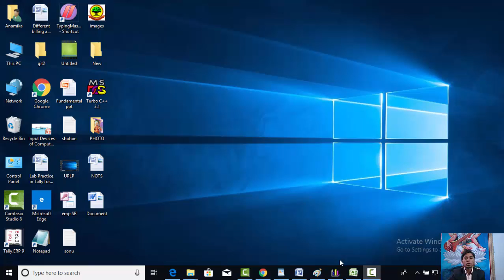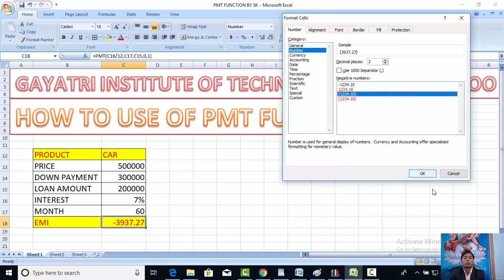HOW TO USE OF PMT FORMULA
HOW TO USE OF PMT FORMULA  BY SHAMBHOO SIR